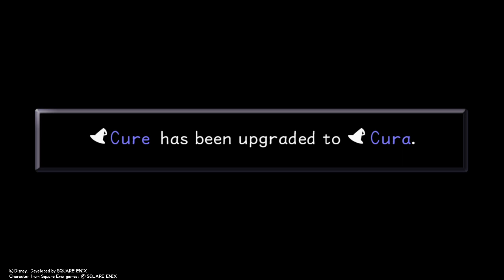A Pirates Life For Me - Episode 44 (Kingdom Hearts Final Mix)